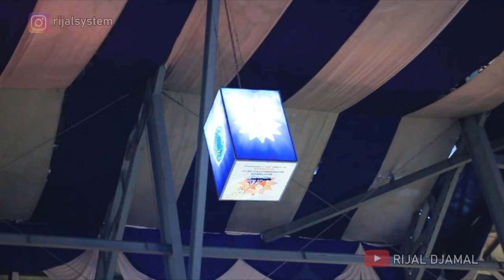HEBOH! Rocky Gerung Bongkar Aib Rezim dan Stafsus Milenial| Indonesia Dikuasai Ini?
Rocky Gerung Menghebohkan dengan Kalimat serta Statementnya pada sebuah Diskusi di Makassar dengan Topik "INDONESIA MILIK SIAPA?" yang dilaksanakan oleh BEM Fakultas Ekonomi Unversitas Muhammadiyah (UNISMUH) Makassar.

Beliau Memaparkan soal Kondisi Ekonomi, Presiden dan Rezimnya, Dunia Kampus yang Terpenjara oleh Eksekutif dan utamanya terkait  Staf Khusus Milenial yang diangkat atau dipilih oleh Presiden.

Sempat Terjadi Debat Seru antara Rocky Gerung dan Peserta namun bisa dibawa santai oleh Moderator Rijal Djamal

Alright Beibe, Peri Nais